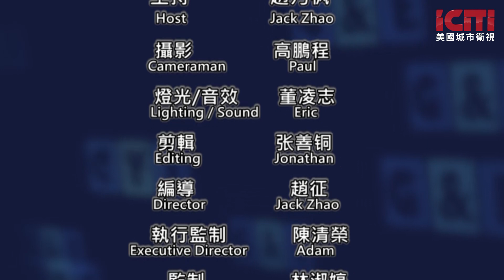immigration emergency/东西对话 美国城市卫视